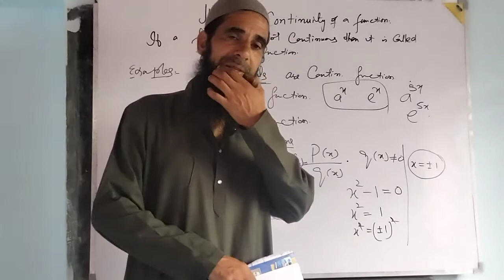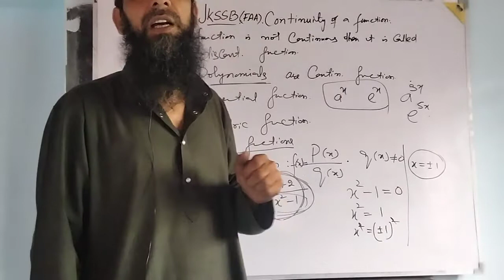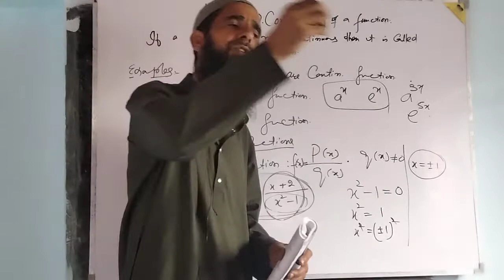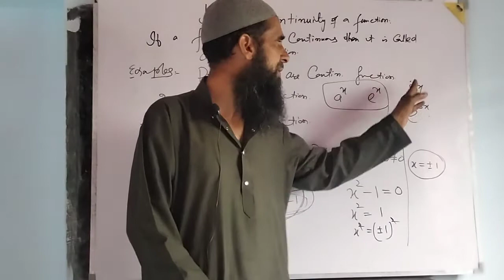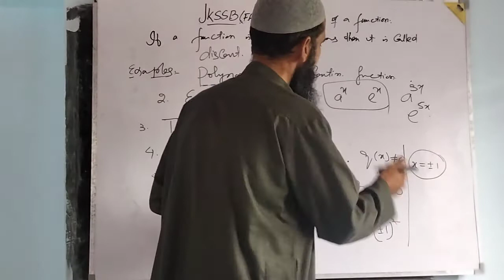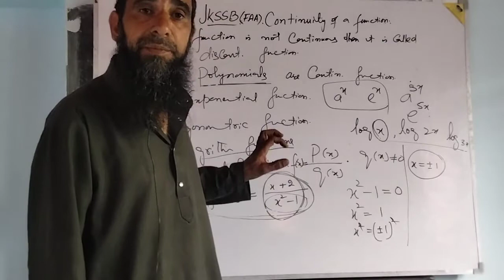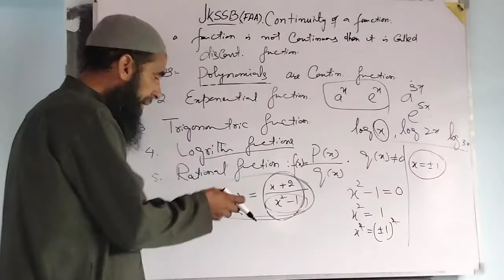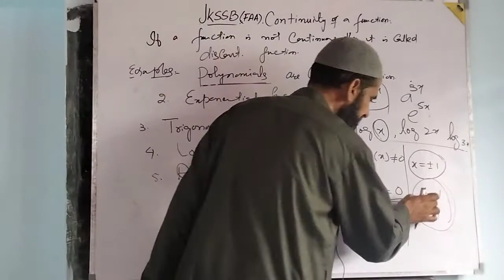JKSSB( FAA). Examples of continuous Functions.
Examples of continuous Functions.